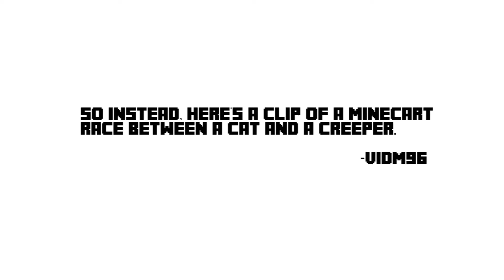We're sorry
We're sorry, no new speedpaint this week.

Video produced by vidm96.